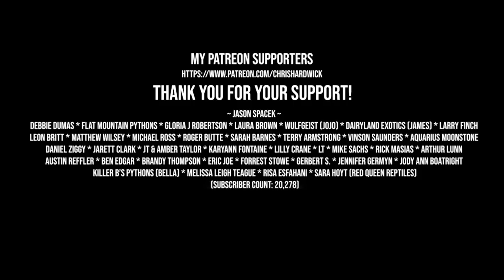How to tell if your Snake is Stressed (How to fix it!)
In this video I'll show you ten signs of stress in snakes and five ways you can correct it.

If you would like to help convert my title, description and subtitles to another language here's the link:

Here's the tripod I use:

This is the SD card for the camera:

This is my studio lighting:

Here are my batteries for my studio lights:

Here's the bag I use for my camera gear: